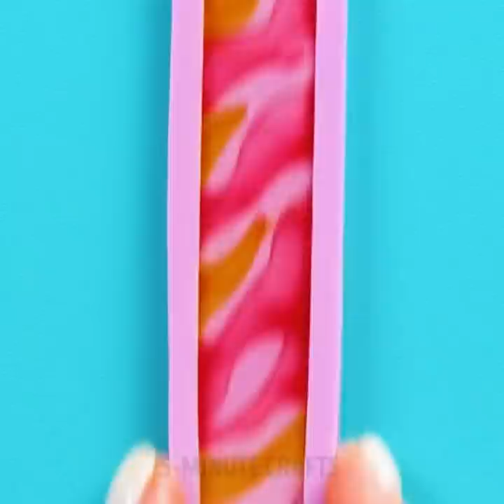CHARMING CRAFTS YOU CAN DIY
00:00 - DIY polymer clay ideas
07:24 - Candle making hacks
07:21 - Resin crafts